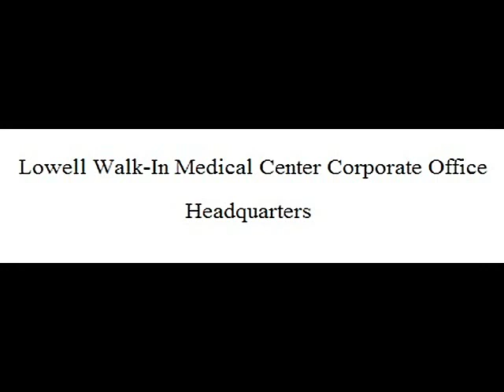Lowell Walk-In Medical Center Corporate Office Contact Information